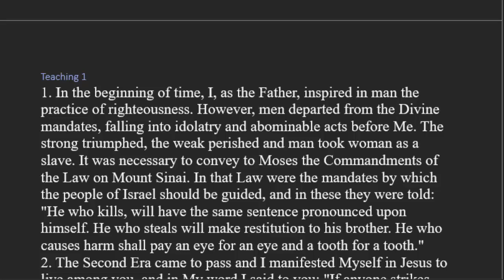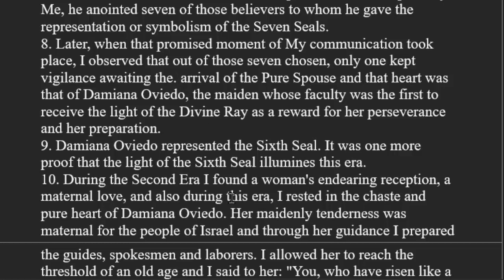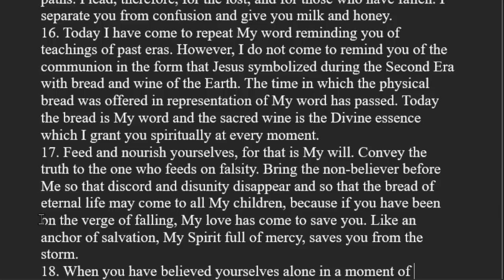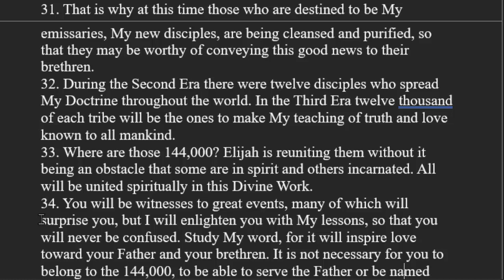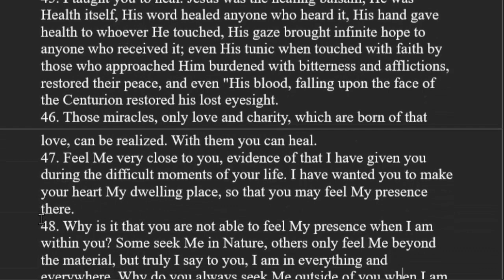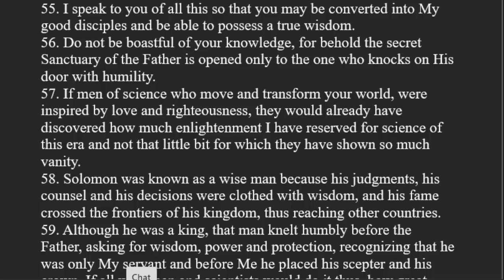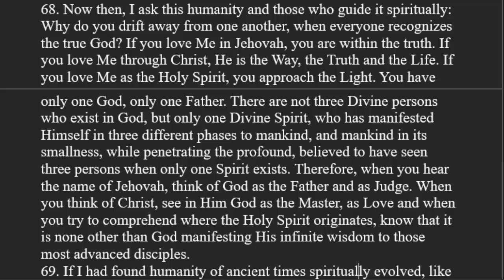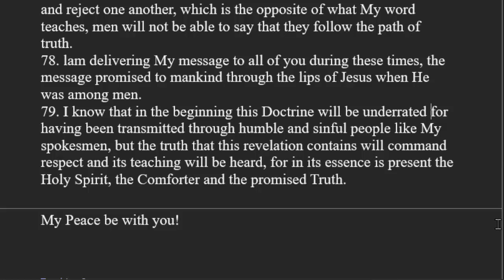Book Of True Life Volume 01 Teaching 001 Read Along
this is a read along of the Great Book of True Life Volume 1 Teaching 1